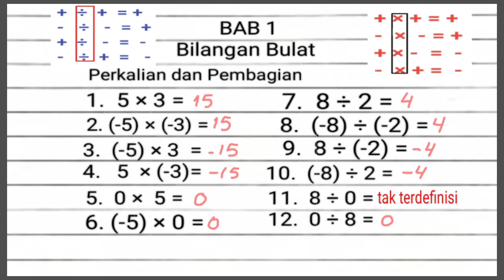Matematika kelas 7 SMP| Bab 1 Bilangan Bulat (jumlah dan kurang) Kurikulum Merdeka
Aturan operasi penjumlahan dan pengurangan Matematika kelas 7 SMP| Bab 1 Bilangan Bulat   Kurikulum Merdeka sekolah Penggerak ‎@GUcil chaNEL